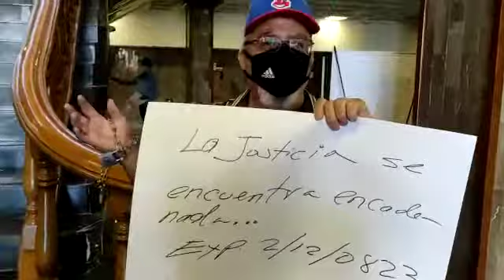Se encadena en Conciliación; lo despidieron sin indemnización hace 9 años